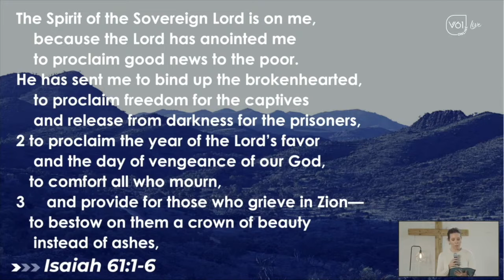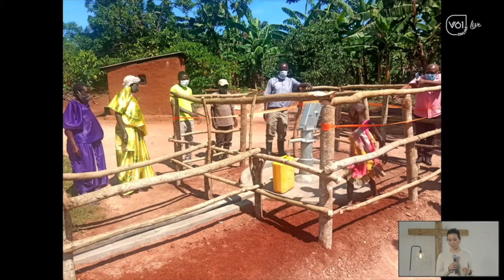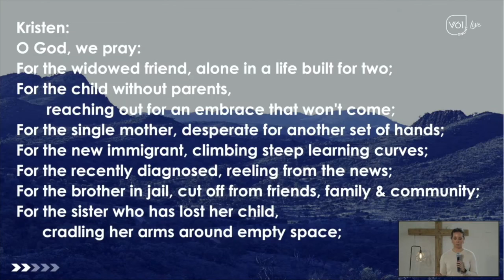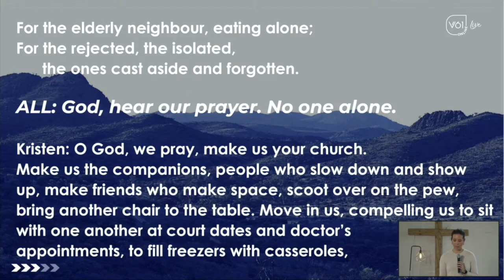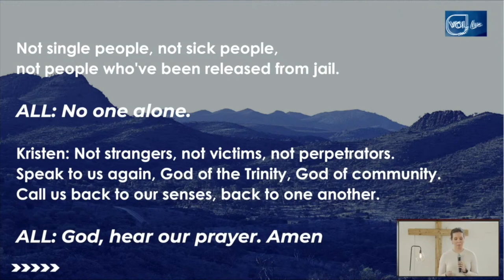The roadmap - Kristen Keagy - 21 Mar 2021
Welcome to Vineyard 61, thanks for checking in with us online!
God has called us to be an Isaiah 61 church. It is who we are and we take it wherever we go.
There are so many exciting things God is doing on the Compassion side of Vineyard61 and we can’t wait to hit the ground running.

Hope you enjoy the message!

We would love to connect with you. If you are new with us and want to hear more about Jesus, how to get plugged into the church, or find out what the church and christianity is all about.

We have a bunch more helpful links in our Link Portal below, like where to find our services, small groups, online giving and more!